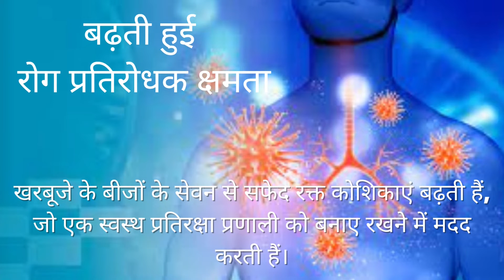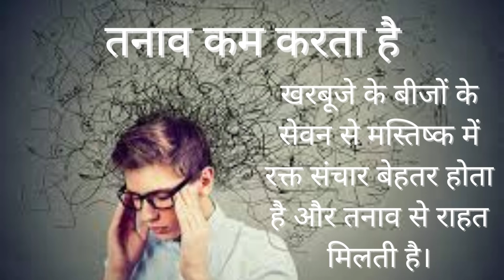खरबूजे के बीज | खरबूजे के बीज सेहत के लिए अच्छे होते हैं | Muskmelon for Health Benefits | seeds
खरबूजे के बीज | खरबूजे के बीज सेहत के लिए अच्छे होते हैं | Melon seeds for Health Benefits | seeds

Welcome to Healthy My Family, Here you will find Latest Nutritional Healthy Tips, Natural Home Remedies, Awareness of health to lead a healthy life, so here you will find Health tips about Diabetes and High Pat, healthy food, healthy habits, Best Health Tips & solutions For Eye, Pregnancy , Best health Tips, Diet Tips & Healthy Recipes, Amazing Benefits of Fruits, Best Skin Care Tips, Best Tips & Solutions For Hair Loss.